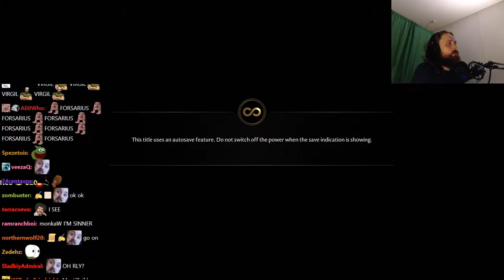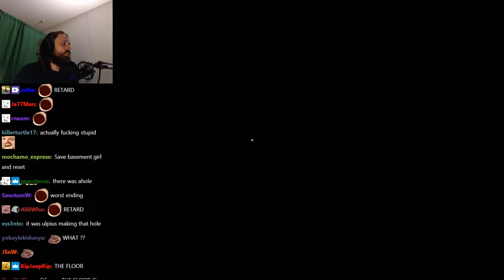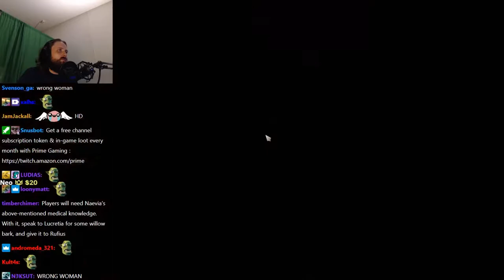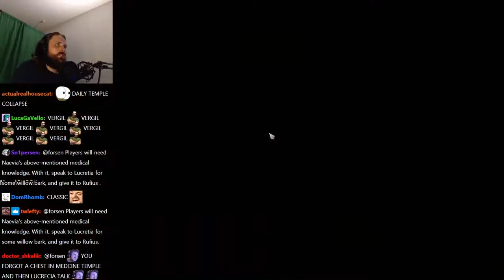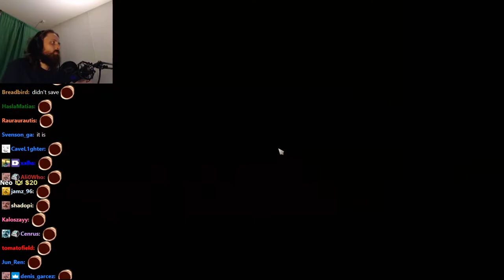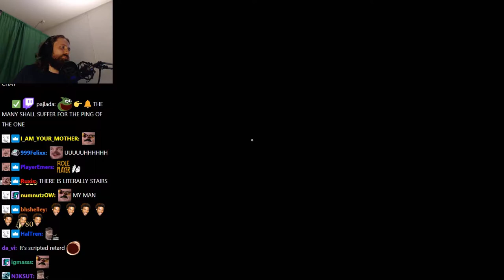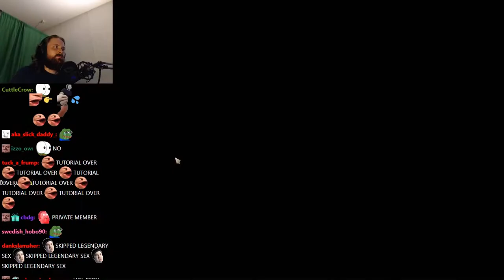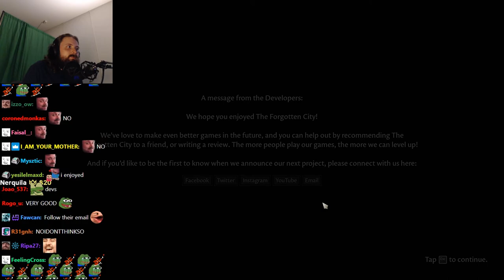Forsen plays The Forgotten City - Part 2 FINALE (with Chat)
Stream Duration: 5:42:14

Game Description:  Travel 2,000 years into the past and relive the final days of a cursed Roman city, where if one person sins, everyone dies. Unravel the mystery at the city’s heart by exploiting its deadly time loop, questioning locals, exploring, and solving puzzles. The fate of the city is in your hands.

General
Format : MPEG-4
Format profile : Base Media
Codec ID : isom (isom/iso2/avc1/mp41)
File size : 14.8 GiB
Duration : 5 h 42 min
Overall bit rate mode : Variable
Overall bit rate : 6 181 kb/s
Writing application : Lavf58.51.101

ID : 1
Format : AVC
Format/Info : Advanced Video Codec
Format profile : High@L4.2
Format settings : CABAC / 4 Ref Frames
Format settings, CABAC : Yes
Format settings, GOP : M=3, N=120
Codec ID : avc1
Codec ID/Info : Advanced Video Coding
Bit rate mode : Constant
Bit rate : 6 000 kb/s
Width : 1 920 pixels
Height : 1 080 pixels
Frame rate mode : Variable
Frame rate : 60.000 FPS
Minimum frame rate : 58.824 FPS
Maximum frame rate : 62.500 FPS
Color space : YUV
Bit depth : 8 bits
Scan type : Progressive
Bits/(Pixel*Frame) : 0.048
Stream size : 14.3 GiB (97%)
Color range : Full
Color primaries : BT.709
Transfer characteristics : BT.709
Matrix coefficients : BT.709
mdhd_Duration : 20533318
Codec configuration box : avcC

Audio
ID : 2
Format : AAC LC
Format/Info : Advanced Audio Codec Low Complexity
Codec ID : mp4a-40-2
Bit rate mode : Variable
Bit rate : 161 kb/s
Maximum bit rate : 163 kb/s
Channel(s) : 2 channels
Channel layout : L R
Sampling rate : 48.0 kHz
Frame rate : 46.875 FPS (1024 SPF)
Compression mode : Lossy
Stream size : 394 MiB (3%)
Default : Yes
Alternate group : 1